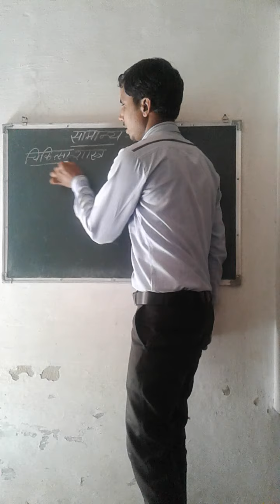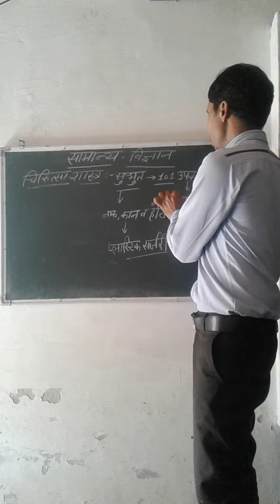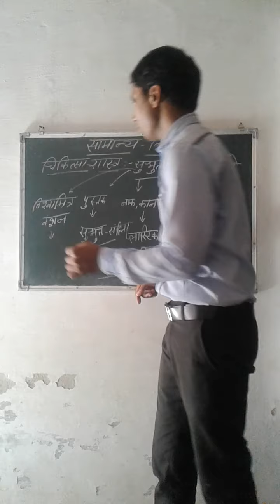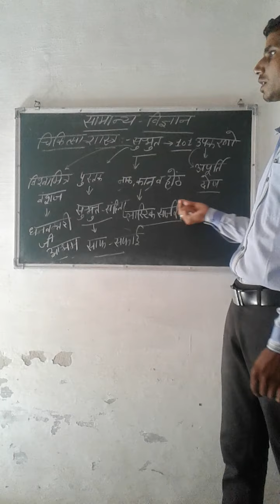Mahan Acharay susurat 26April2020by